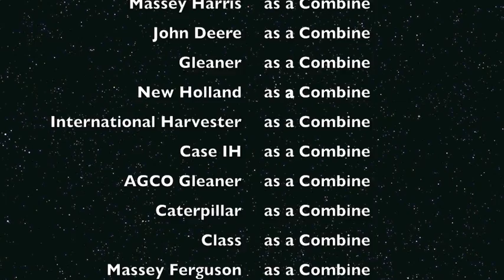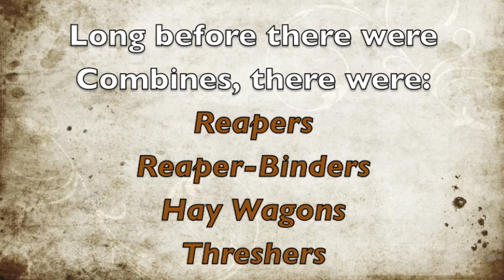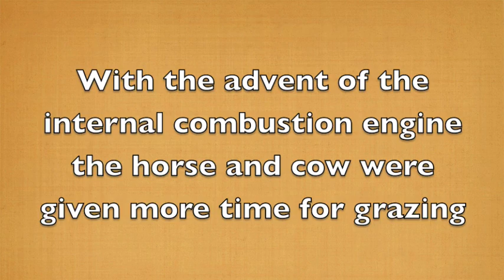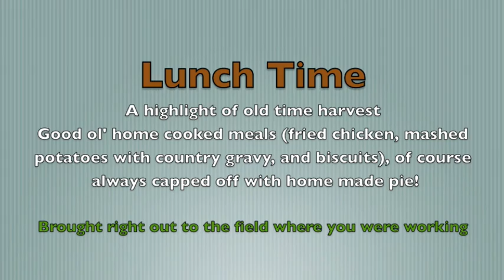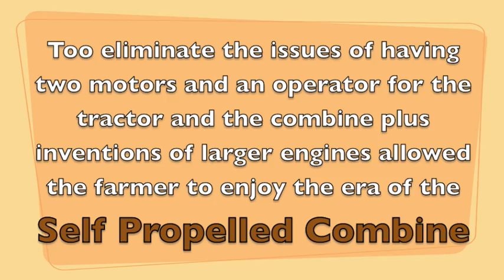History of Wheat Harvest Combines Part 1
Growing up in Towner Colorado you learn a lot about the Harvest Combine.   Here is a story about the History of the Wheat Harvest and Combines.  It has Old Combines, Vintage Combines, Funny Combines, Big Combines, Strange Combines, Weird Combines and about every other thing you wanted learn about The Combine Harvester.